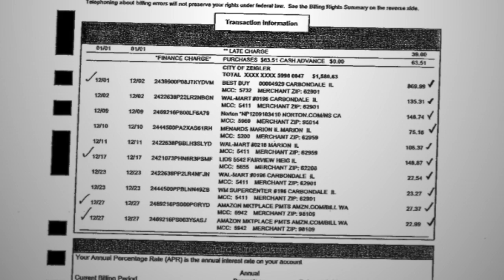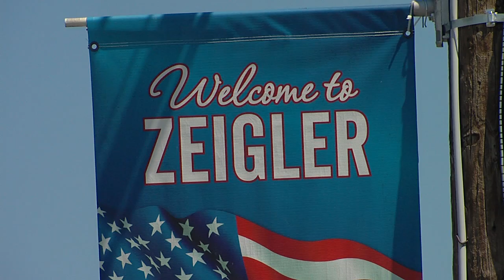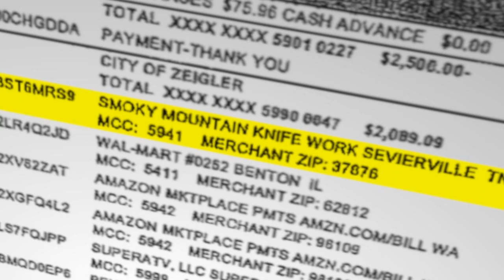ZEIGLER THEFT FOLOW UP